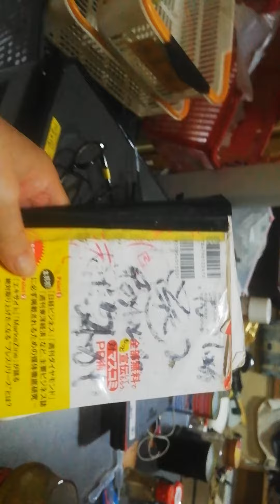快進撃の、始まり。大阪大和川年金豪族ホームレス物語、販売してます。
😍出来上がり、2、

御社の記事に、🍅取り上げて、くれたら、嬉しいのですが、日本で本格的なホームレスの本は中学生ホームレスの本の次です、
例えば、新聞、週刊誌の題名は、
先祖が四国の愛媛県の越智の北条家の子孫が大阪の大和川でホームレスに成ってた、
こんな、人間も、居るんだ、等、です。
話題性は充分だと、思います。
私の本が買いたい人は、メール下さい、
大体。3冊、印刷してます。印刷器が時々、故障するので、出来上がり迄、2から3週刊、お待ち下さい。1600円の振り込みは、出来上がりましたら、メールします、その後で、振り込みして下さい。配送料金は、私が出します。全国配送ok
手作り、ですので、多少の、間違いは、有ります、あしからず、

自己紹介
１９５０年１０月２９日生まれ
生活保護５回。
血液型、AB型
マンション強制退去、3回、
賞罰は無し。
女遊びに使ったお金
3000万円以上。
仕事変わった回数200回以上。
ホームレス経験５年。
大阪の難波に行った回数５００回、散策と本屋とパソコンしに行きました。
インターネット経歴25年
インターネット課関連本３０００冊読破
インターネット勉強時間5万時間
山口県下関生まれ　函館で５才から
１７才迄居ました。
１７才から３６才迄　下関に戻り
３６才の時に堺に来て、現在は大阪に来て
12年半が経ちました。
私の性格が異様なので、4年前位に田窪のルーツ調べた所、先祖は豪族とわかりました。
私の先祖は四国の愛媛県の越智の北条家の豪族貴族でした。田窪駅が有りました。
御社の記事に、🍅取り上げて、くれたら、嬉しいのですが、日本で本格的なホームレスの本は私で2冊目です。中学生ホームレスの本の次に、2冊目です。🍅話題性には、充分だと、思います｡昔、🍅中学校ホームレスと言った本が有りました。印税が1億円以上入ってます。たしか、スマホが無い時代です、私の🍅大阪大和川年金豪族ホームレス物語🍅は、印税は1億円以上は、入ります。私は、インターネット経歴が25年、有りますから、pdf,出来上がり、世界で1番の億万長者に成る男。田窪重則。
本にするのは、500万円程、かかります、
グラウンドファンテングで、本の出版のお金集めるつもりです。
大阪の大和川ホームレス物語。
出来上がり、ました、100ページ位、
自分で、プリンターで作成しました。
1994年から1999年迄の、5年間に渡る、大和川ホームレス世界を、面白ろ、おかしく、書いた物語です。約、1万文字、有ります。
PDFは出来上がってます。
大阪の大和川ホームレス物語＊本の価格は1600円です
約、1万文字位、有ります。pdf は１０００円、
欲しい人はメール下さい。
配送料金は私が出します。
1600円、振り込みましたら、メールの題名に振り込みました、で、メール下さい。
探しやすいので、どこの銀行に振り込みしたか、銀行名と金額書いてメール下さい。
takubo77777@gmail,com
田窪重則　　　大阪です。PdfまたはURLで、送ります
私の一存によっては、情報商材等を買ってくれた人には本の印税、又は遺産を残します。
私は１０００億円以上は稼ぐでしょう。
平成の豊臣秀吉の再来、先祖が四国の愛媛県の越知の北條家の子孫、田窪重則。
年金豪族ホームレス日記。
函館で一番の不良が世界で一番の億万長者にリーチかけた男のネット物語。
下関から大阪の西成に流れ着いた男のネット物語。
1. 有る事を引き受けたら、年収１６００万円に成りました。
2. 女性の有る物を売ったら年収が１６００万円稼いでます。
3. 有る男性が自画撮りを販売したら５年で５億円、稼ぎました。,
4. このような情報が多数、載せてます。
5、有る男性がアフリエイトの情報商材販売したら、15000本、売れました、20億円、稼ぎました。
6、有る女性は携帯アフリエイトで最初に1000円、稼いで、今は東京の有明のタワーマンション、18億円のに、住んでいます。
＊＊１９９３年から１９９８年間の５年に渡る、ホームレス生活を、面白おかしく載せてます。。この文章の中に載ってます＊＊。

書店では１６００円にします。

情報商材は１万円です。
大富豪登竜門NO1.
１３０ページ位。

この情報は１９９５年から２０１６年にかけて 集めた、最新版の情報です。 日本で誰も販売してません。
今でも通用します。１万円、値段相談応じます。

新生銀行　　　０３９７
本店　　　　　４００

５。
関西みらい銀行　０５５４
玉出支店　　　　　００５

６。
永和信用金庫　　　１６４３
玉出支店　　　　　００４
名前、田窪重則、タクボシゲノリ、takubo sigenoriのどれかで振込んで下さい。
メールの題名は、振り込み、の名前でメール送って下さい、メールの数が多いので、どこの銀行にいくら振り込んだ金額を書いてメール
下さい。どの銀行でも良いです。
振り込み先。
どの銀行に振り込んでも良いです。振り込み賃はお客様負担でお願いします。

１。
京都銀行　　０１５８
堺支店　　　５３７

２。
関西振込だら、メール下さい。
どの銀行に振り込みしたか銀行の名前と振り込みした金額を書いてメール下さいみらい銀行　０１５９
玉出支店　　　　６５１

３。
ジャパンネットバンク
すずめ支店　　００２

1994年から1999年迄の、5年間に渡る、大和川ホームレス世界を、面白ろ、おかしく、書いた物語です。約、1万文字、有ります。
100ページ位、
本の価格は1600円です。
配送料金は、私か出します。
1600円、振り込みましたら、メールの題名に振り込みました、で、メール下さい。
takubo77777@gmail,com

1950年10月29日生まれ。山口県出身。5歳の時、親の転勤で北海道の函館で５歳から１７歳まで育つ。血液型はAB型。川崎の日本鋼管入社。１年で退社。その後山口に戻り、トラック。タクシーの運転手など、今まで職業１００個くらいつきてんてんとする。35歳まで母親の娘が堺にお嫁に嫁いだので、35歳の時に母親といっしょに堺にきました。その後25年堺に住んで、一年ぐらい前から大阪市に住みました。パソコンに出会ったのが15年前の45歳の時でした。生活に追われパソコンいじくれたのが合計1年ぐらいです。現在は。本の主ゅ筆活動。アフリエイター。情報商材販売。便利屋。作曲家活動。パーテー企画。 ｓｅｏ対策コンサルテング。マーケティング。輸入雑貨販売。ネットショップなど手がけています。目標は、世界一のお金持ちです。Google買収したいと思っています、現在、大阪に住んで13年目。